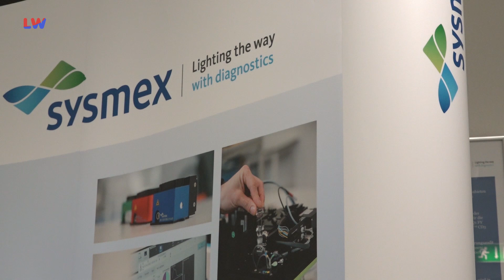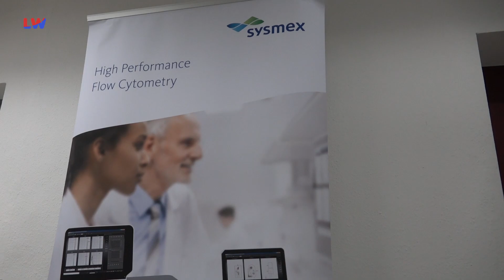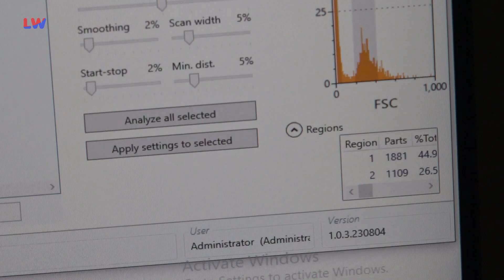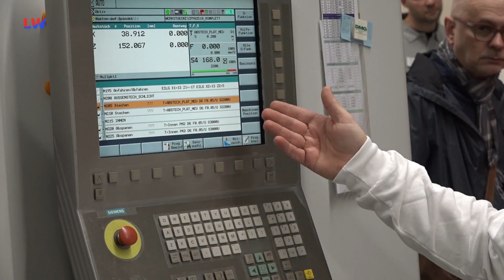Görlitz: Einblicke in lokale Unternehmen mit der „Spätschicht“ - LAUSITZWELLE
Spätschicht stand am vorigen Freitag auf Fassaden von Unternehmen, die sich dieser Aktion im Landkreis Görlitz angeschlossen hatten, um ihre Firmen zu präsentieren. Denn anhaltender Fachkräftebedarf, geringe Kenntnis über die lokale Wirtschaftskraft und lokale Unternehmen sowie nachlassendes Interesse an ingenieur- und naturwissenschaftlichen Berufen begründen diese Spätschichten, die es seit einigen Jahren gibt. In Kooperation mit den Wirtschaftsförderungen Görlitz, Ebersbach-Neugersdorf, Weißwasser und Zittau führen Unternehmer deshalb gemeinsam das Veranstaltungsformat „Spätschicht“ im Landkreis Görlitz durch.(rs)